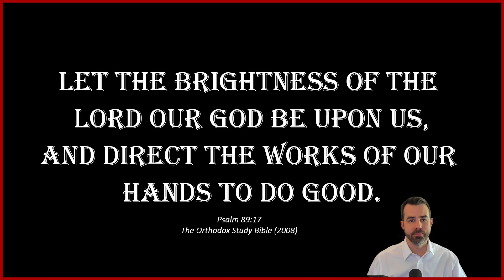2023-09-29: Daily Orthodox Christian Scripture Reading - Galatians 5:22-26; 6:1-2, & Luke 6:17-23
Daily Orthodox Christian Scripture Reading for the Seventeenth Week after Pentecost: Friday

ST. PAUL'S LETTER TO THE GALATIANS 5:22-26; 6:1-2

LUKE 6:17-23